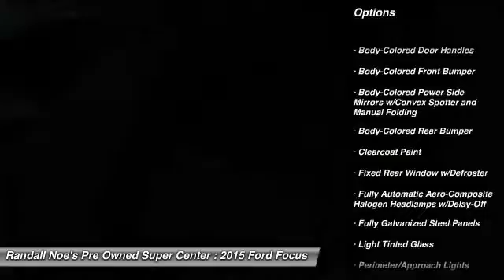2015 Ford Focus Terrell TX F4935A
2015 Ford Focus

We are pleased to present this excellent 2015 Ford Focus with 24520 miles. Its beautiful Oxford White exterior is nicely complimented by a clean Charcoal Black interior.  This Focus comes equipped with the following options,  Black Grille w/Chrome Accents, Black Side Windows Trim and Black Front Windshield Trim, Body-Colored Door Handles, Body-Colored Front Bumper, Body-Colored Power Side Mirrors w/Convex Spotter and Manual Folding, Body-Colored Rear Bumper, Clearcoat Paint, Fixed Rear Window w/Defroster, Fully Automatic Aero-Composite Halogen Headlamps w/Delay-Off, Fully Galvanized Steel Panels,  and much more. For a complete list, select the Options button below.